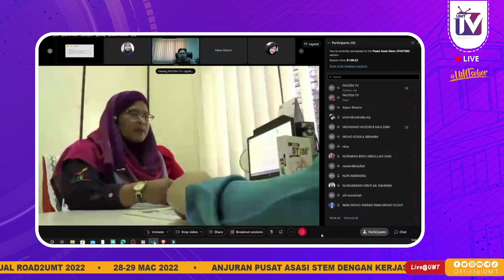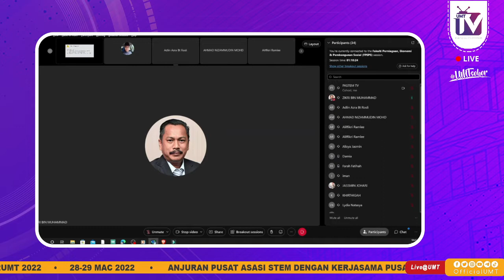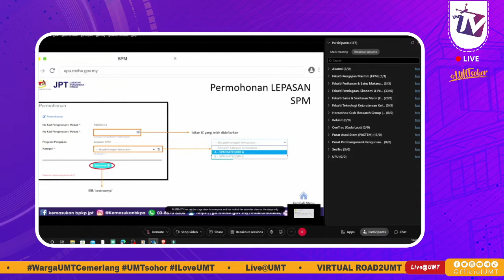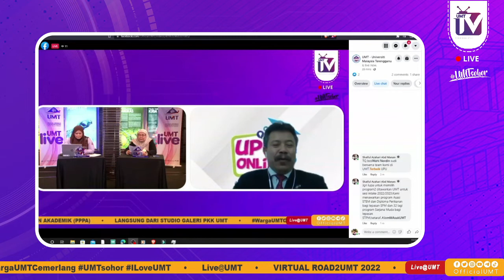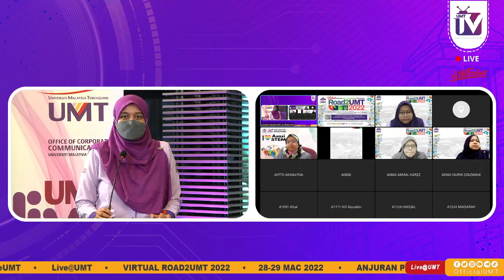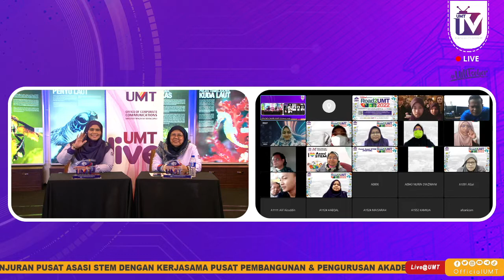29/03/2022: PENUTUP-ROAD2UMT 2022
29/03/2022: PENUTUP-ROAD2UMT 2022

Majlis Penutup Road2UMT.

Tetamu undangan

Prof. Madya Dr. Laili Che Rose
Pengarah Pusat Asasi STEM, UMT

Prof. Dato' Dr. Noraini Idris
Profesor Adjung, UMT